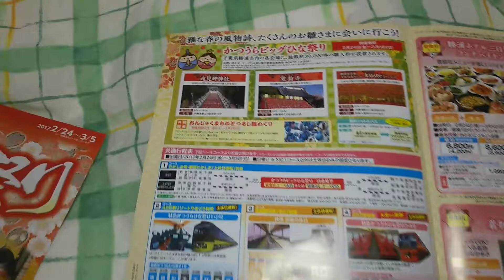かつうらビッグひな祭り2017年2月24日から3月5日まで開催してます🚃💨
土休日は、やまどり、ゆう、
253系も運転しますよ🚃💨
🚃やまどり東京駅発8時07分
🚃ゆう両国駅発7時49分
🚃253系大宮駅発8時50分
です🚃💨